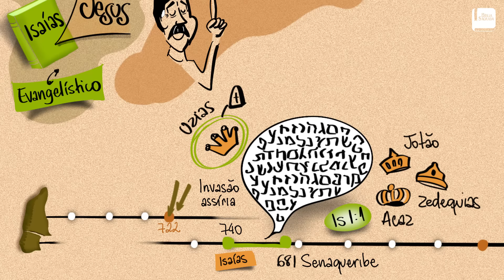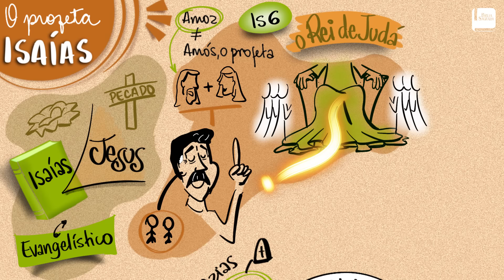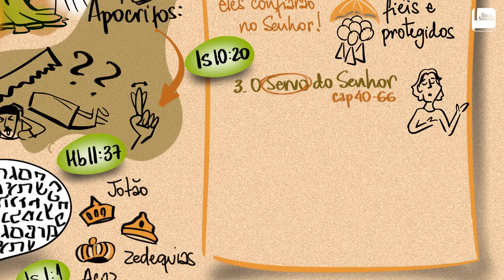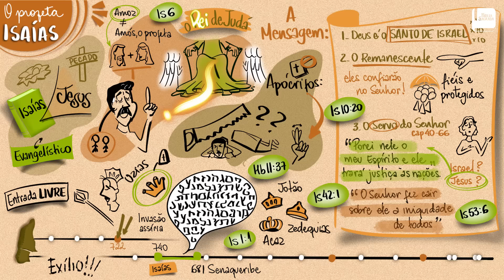O Profeta Isaías - Aplicativo da Bíblia